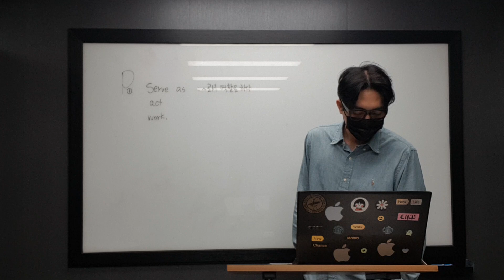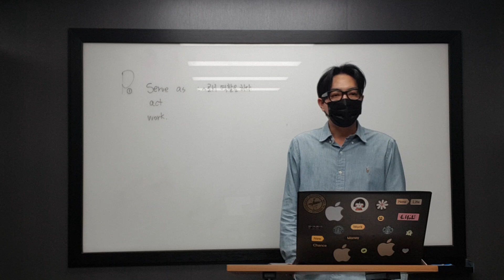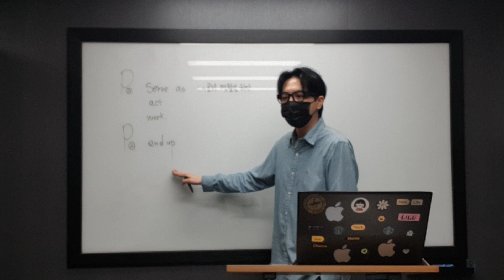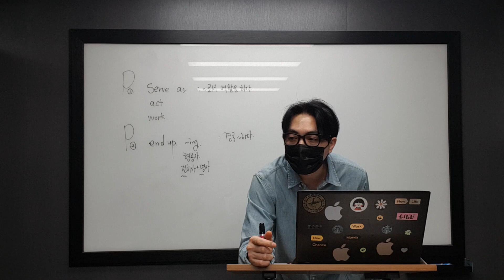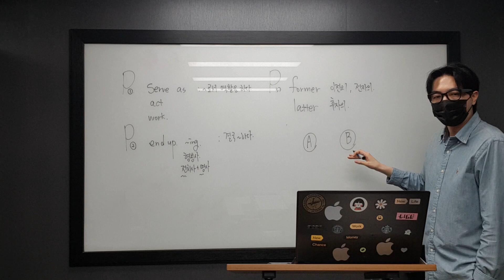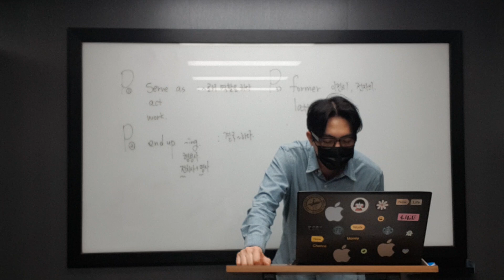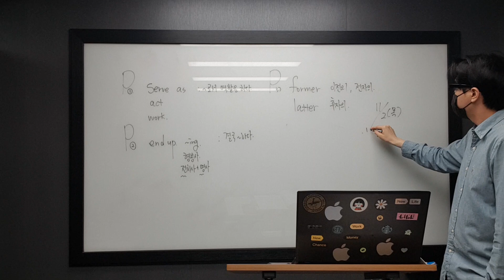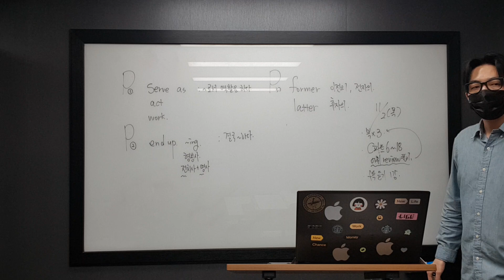11월 2일 목 중3 우현 4